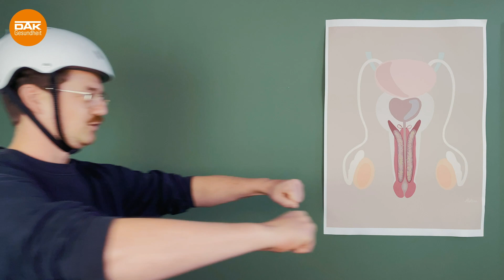Ist intensiver Pornokonsum gefährlich? | @doktorsex | DAK-Gesundheit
Real oder Fake? 🤔 Ob ein großer Penis 🍌, extremes Stöhnen oder übermäßiges Sperma 🥛 – die Darstellungen in Pornos sind oftmals sehr übertrieben! Ob Pornokonsum gefährlich 👨‍⚕️😱 werden kann und was alles Fake in Pornos ist, erklärt dir Urologe Dr. Volker Wittkamp im Video!

👉 Die verzehrte Darstellung in Pornos führt zu einer falschen Vorstellung von Sexualität 👉👌. In unserem Artikel tauchen wir tiefer in die Thematik der Pornographie ein 🕵️‍♂️ und klären die Frage, ob es auch Frauenpornos 👩‍🏫 gibt

Vielleicht kennst du die Gynäkologin und den Urologen bereits von ihrem TikTok-Kanal @doktorsex, auf dem sie einfühlsam und mit einer wunderbaren Leichtigkeit Sex erklären. Ab sofort geben Volker Wittkamp und Dr. Sheila de Liz auch bei uns "Sexeducation"! 😏💘🔥

Darum kommt hier ab jetzt jeden Mittwoch ein spannendes @doktorsex Video für dich! 🔥Und noch mehr! 👉 Weiterführende Infos zu Geschlechtsorganen, Selbstbefriedigung, Verhütung und Co warten auch auf unserer Webseite auf dich

❤️🧡💛 Übrigens: Wer sich selbst besser kennt, der lernt sich anzunehmen und kann auch anderen gegenüber offen und respektvoll begegnen. Tust du schon? Dann werde offiziell ein Teil der niceones!

► Kennst du schon unseren Podcast? Hör doch mal in unseren Talk mit Psychologe René Träder und weiteren spannenden Gästen rein

► Über die DAK-Gesundheit:

Als eine der größten gesetzlichen Krankenkassen in Deutschland geben wir rund 5,6 Millionen Menschen Sicherheit bei Krankheit und Gesundheit. Unser Auftrag: Vorausschauen. Für deine Gesundheit. Wir haben es uns zur Aufgabe gemacht, dich schnell, unbürokratisch und aktiv zu unterstützen. Als Gesundheitspartner möchten wir dich in allen Lebenslagen begleiten und unterstützen.